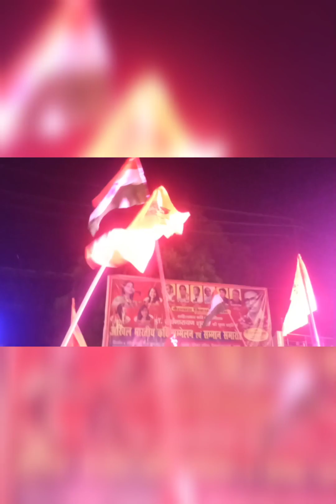Aaj Humne happy Hanuman janmotsav Manaya hai | Hanuman ji ki Nikali raili.